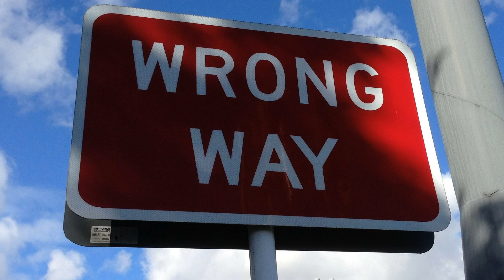Sad Guitar Rap/Hip Hop Beat - Wrong Turn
sad guitar, storytelling beat,
produced by John's Productions